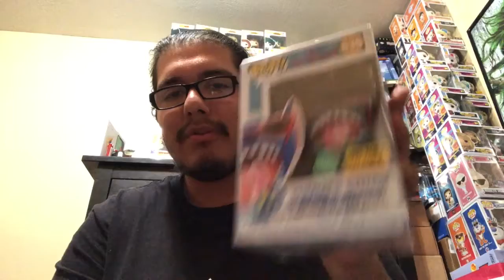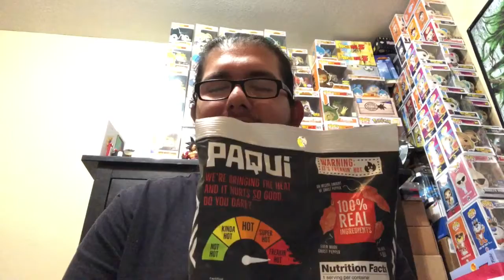Paqui Chips Review And more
Greetings everybody in this video I will be trying out the paqui chips made with ghost pepper chili’s. Enjoy the video content.